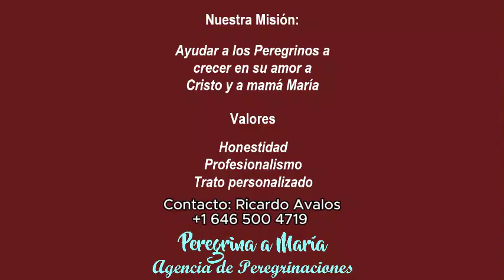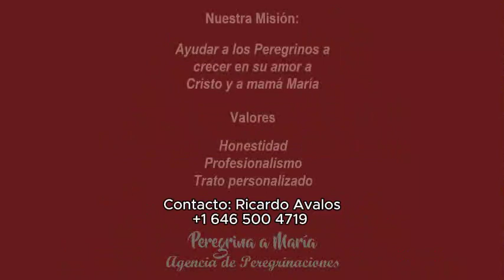El Arte de ser Libre 3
Plática 03 sobre el Arte de ser Libre.
P. Hugo Rodríguez